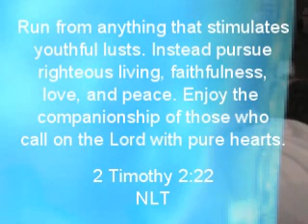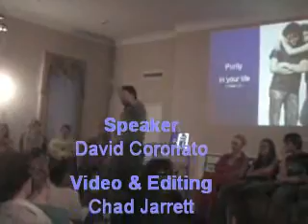Four Things Pt. 3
David Coronato, Youth Pastor of Lewis Memorial Baptist Church, speaks about the "Four Things Every Teen Needs to Know". Watch this three part sermon now!